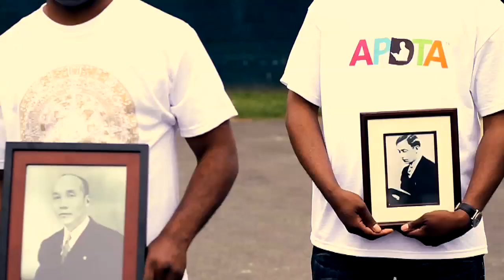Mpacked Sounds - Get Ya Mind Right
Malik Turner & Master Jam - Mpacked Sounds

Directed by Jimmy Giambrone